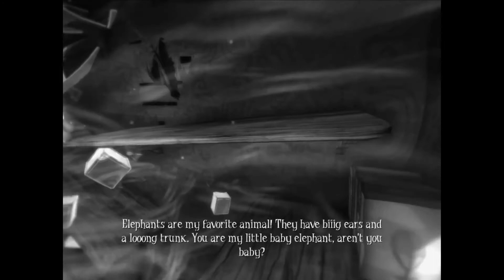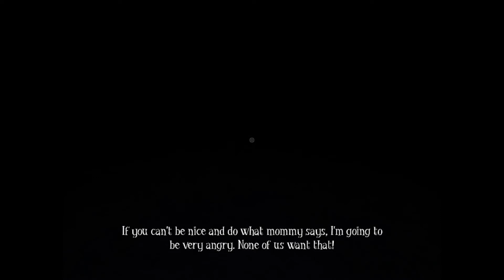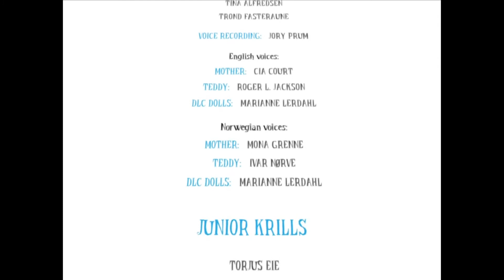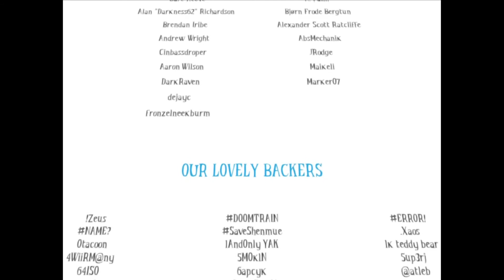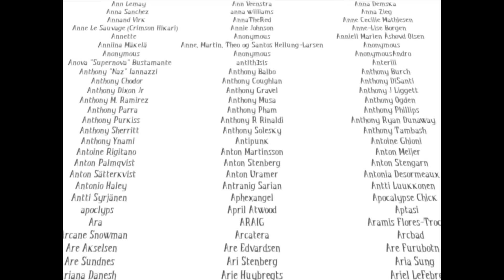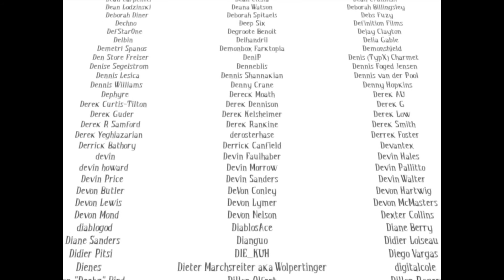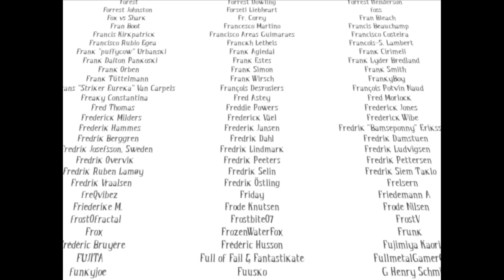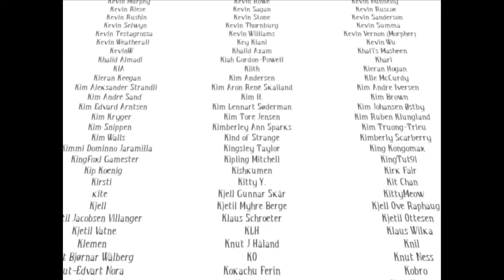A twist I wasn't expecting- Among the sleep Final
The recording had some trouble with the credits at the end and I am very sorry for that.